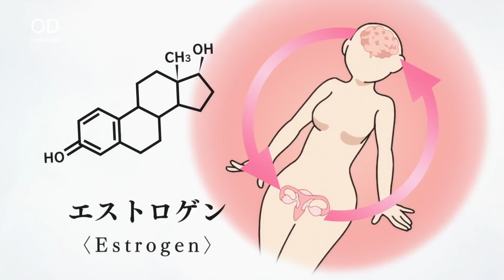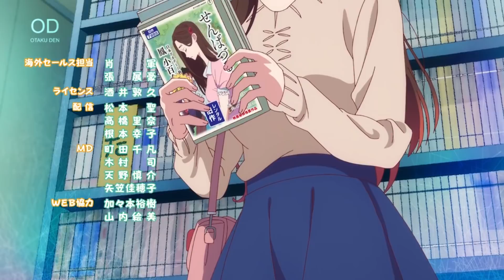Top 10 BEST Romance Anime To Watch In 2022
I know, I know, you’ve watched a ton of romance anime, but have you caught up with the NEW romance anime in 2022? Today we’re going to talk about some new romance anime PLUS some sequels to some older romance anime that are going to get released this year.

Credits:
Thumbnail: My Dressup Darling

0:00 Intro
00:20 Number 10
01:17 Number 09
02:13 Number 08
03:08 Number 07
04:01 Number 06
04:54 Number 05
05:51 Number 04
06:43 Number 03
07:39 Number 02
08:38 Number 01